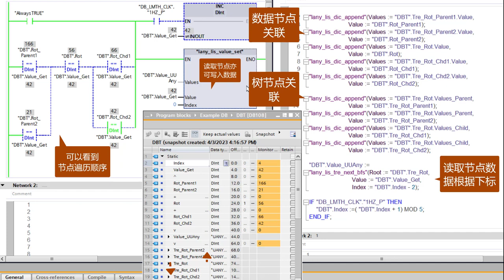TIA Portal TreeNode breadth traverse read write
"lany_lis_dic_append"
"lany_lis_tre_next_bfs"
"lany_lis_value_set"